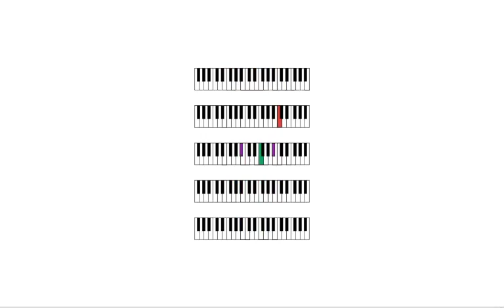Touhou Fuumaroku ~ the Story of Eastern Wonderland | Himorogi, Burn in Violet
This is a transcription of the stage 4 theme of Touhou Fuumaroku ~ the Story of Eastern Wonderland (Akyuu's Untouched Score vol.3)

I always liked this one, despite the fact that the stage itself gets really hard.
I'm not the best at shoot 'em ups, I think a good way to rate my skill is that I can barely beat Perfect Cherry Blossom on normal with max lives. Otherwise, I just play on easy.

Score used made by BillyWAR